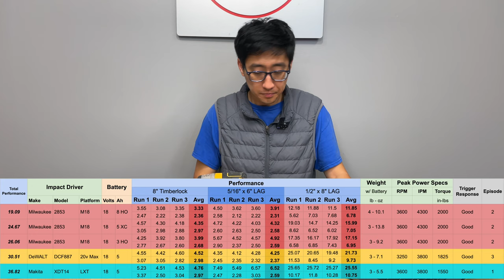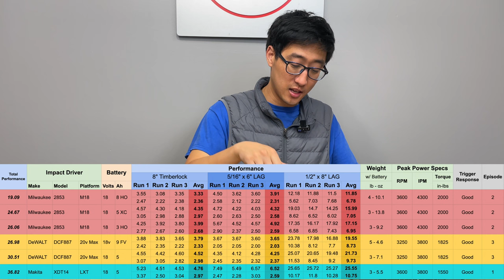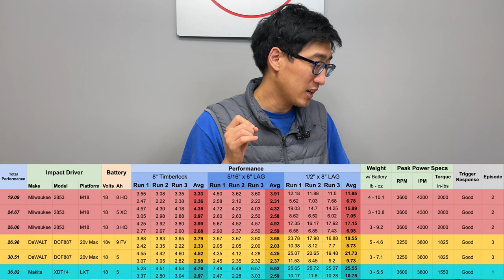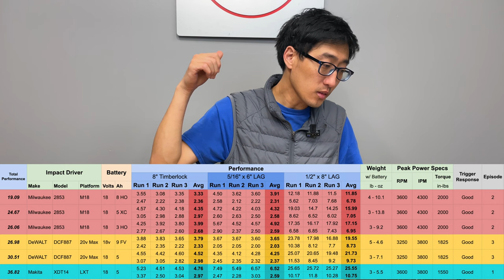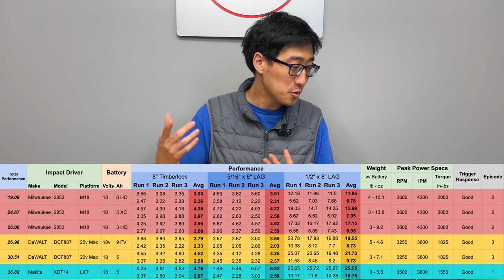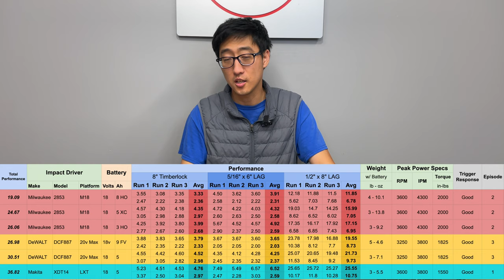DeWALT 20v Max Brushless Impact Driver Review | DCF887 | Best Impact ep.3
We take a look at the Dewalt 20 V max brushless impact driver model number DCF887. This impact driver has been out for a while and has been readily used by myself over the past few years. We see how it stacks up against some of the other current impact drivers on the market. They have newer models out such as the DCF 888 which is the same impact driver with to connect and they have a newer 20 V max atomic line out which we should test later this year. Is it any good?

The DEWALT DCF887B Impact Driver is ideal for most fastening applications. This driver features a DEWALT built brushless motor that deliver more run time and capacity over standard units. DEWALT bare tools are a great way to add to your tool box if you already have batteries and a charger.
3-speed settings for optimized application versatility
Precision drive in speed 1 for precision applications and added control
3 LED lights with 20 second delay after trigger release, provide visibility without shadows
1-handed loading 1/4 in. hex chuck with easy grip sleeve
Compact and lightweight design to fit into tight areas (2 mm shorter than the previous DCF886)